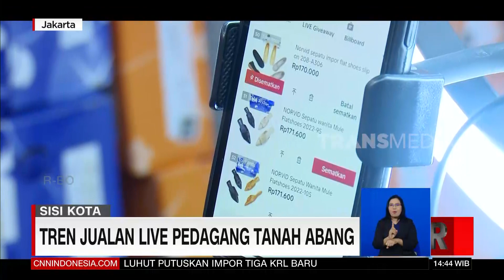Tren Jualan Live Pedagang Tanah Abang | REDAKSI (23/06/23)